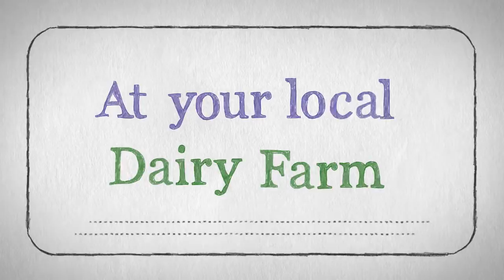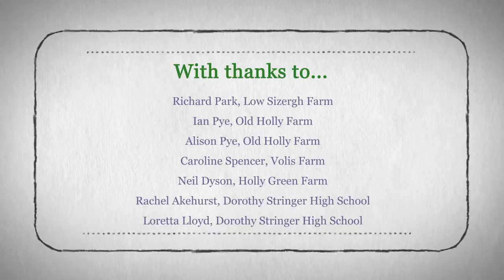Teaching and learning at your local dairy farm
Find out how a dairy farm visit can enhance your children's learning!